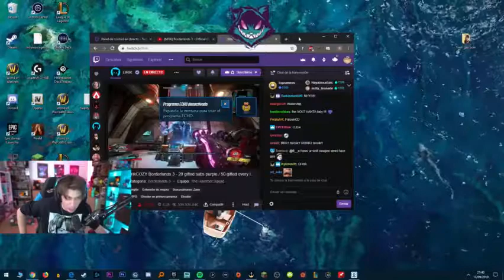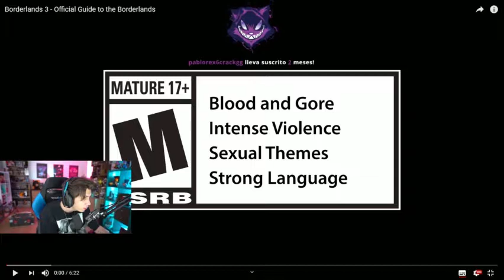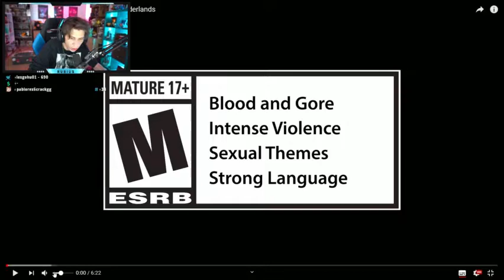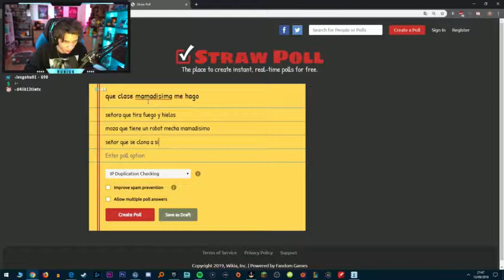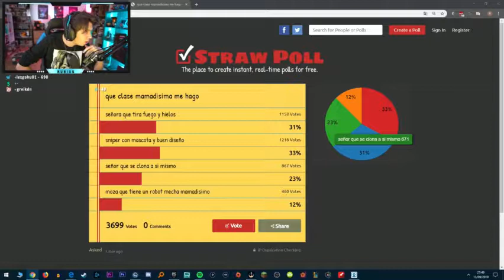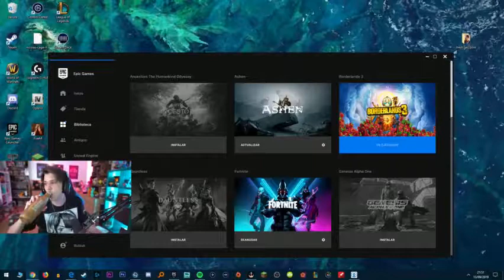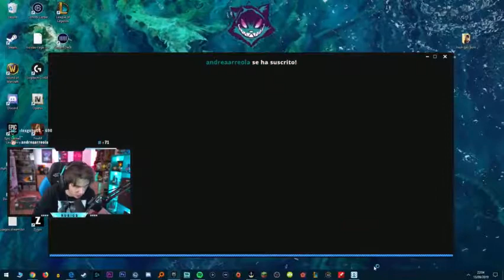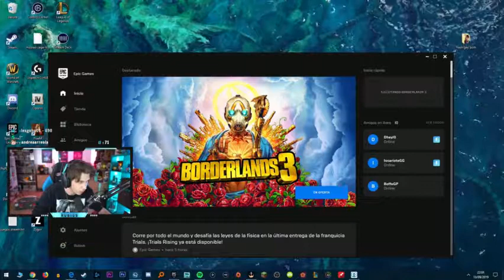Rubius - gameplay Bordenlands 3